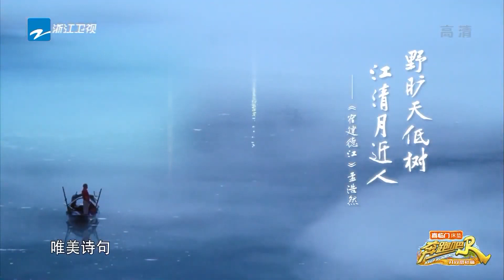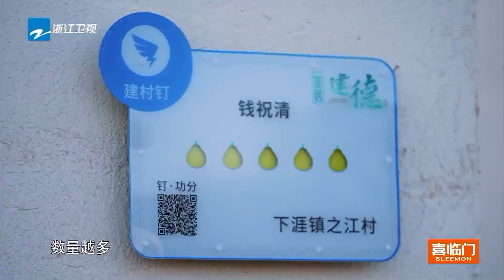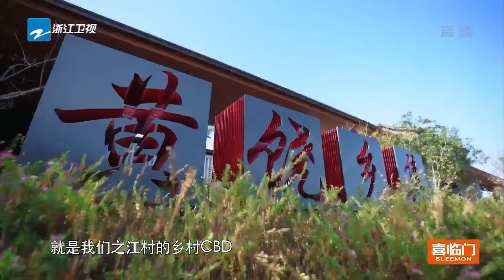白鹿 夹子音被#周深 秒杀 蔡徐坤 竟没有吃到心仪的菜品